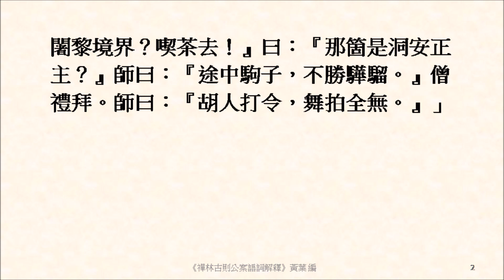記劍刻舟，破珠求影